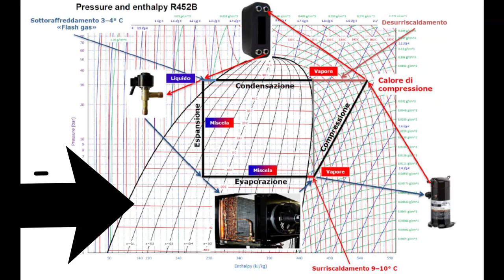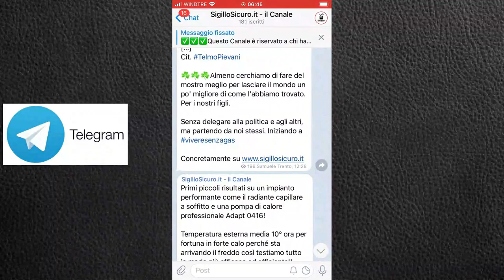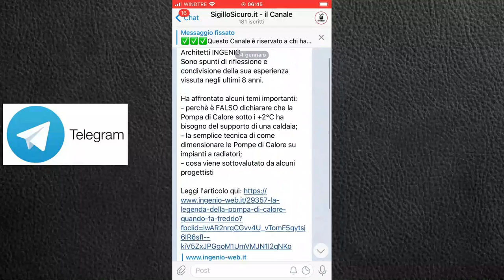Pompa di calore: sbrinamenti e come ridurli [video 1 di 2]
La tua pompa di calore si sta congelando e va sempre in sbrinamento?
Suggerimenti per la risoluzione dei problemi per farla funzionare di nuovo.
Le pompe di calore creano ghiaccio sulla batteria esterna (evaporatore) durante il normale funzionamento.

Quando viene rilevata la formazione di ghiaccio, la pompa di calore passa temporaneamente alla modalità di raffreddamento per invertire il flusso di refrigerante attraverso le serpentine. Il refrigerante caldo si muove attraverso la batteria esterna, sciogliendo il ghiaccio e scongelando il sistema (funzione di sbrinamento).  Al termine del ciclo di sbrinamento, l’unità torna alla modalità di riscaldamento.

Cosa causa il congelamento della pompa di calore? Lo vediamo nel video